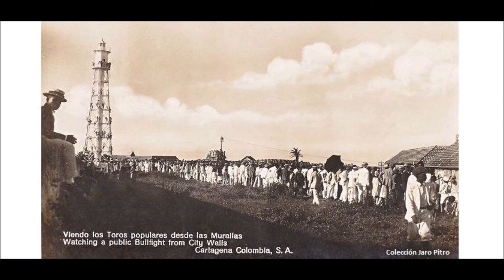PER ORE ED ORE FROM FRANCO E I G5 SALSA BONFANTE